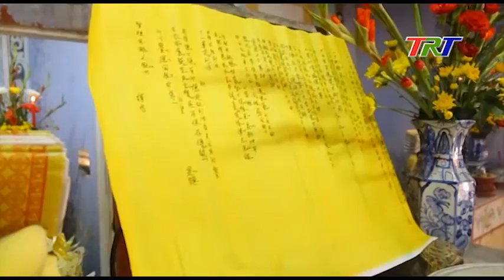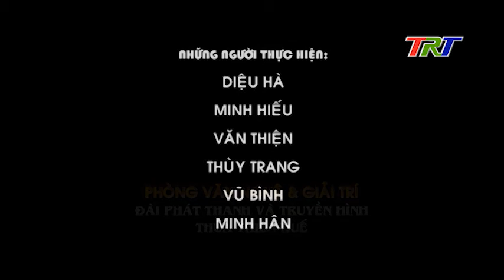ÂM SẮC CUNG ĐÌNH